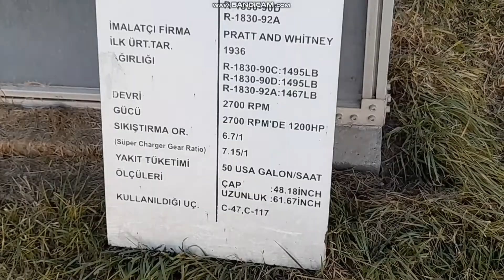Eskişehir Havacılık Müzesi (Douglas C-47 Dakota Walkaround) 6.Bölüm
Hepinize Merhaba Arkadaşlar ben Tolga bugün sizlerinde gördüğü gibi Eskişehir Havacılık Müzesi'ndeki emektar C-47 Uçağını tanıttım umarım beğenmişsinizdir beğendiyseniz like ve yorum atmayı unutmayın vede kanalıma Abone olmayı unutmayın iyi seyirler